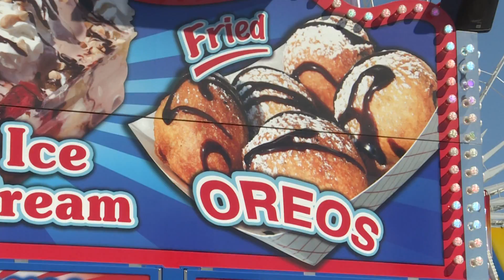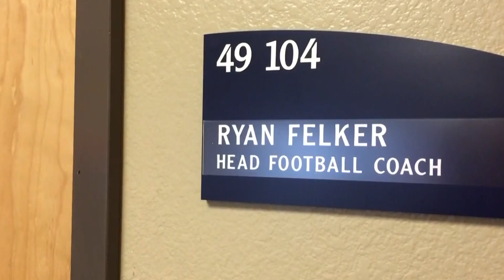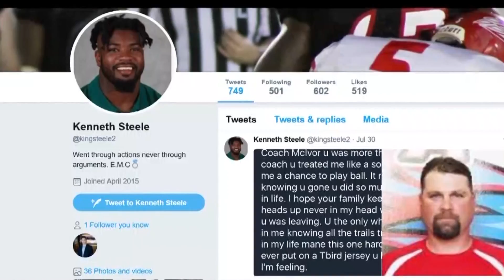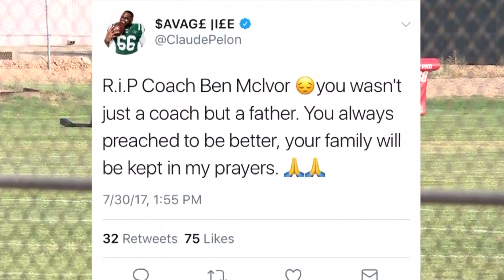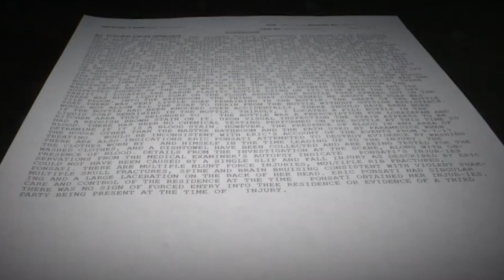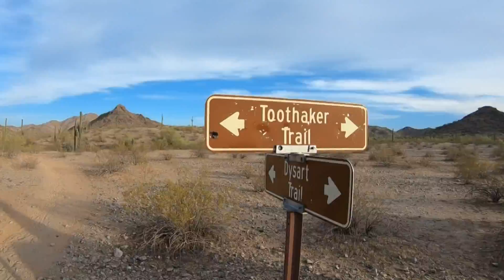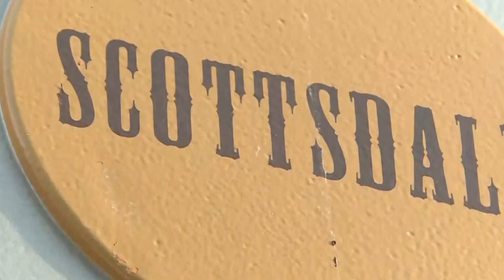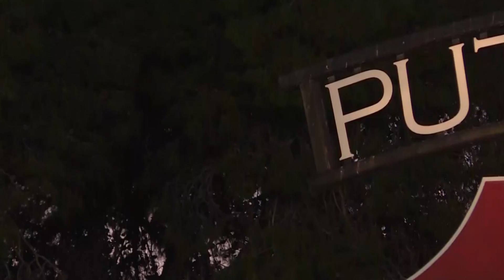12 news reel 26 Aug 2018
MMJ:
0:01 - 2:03 Room for Joy
2:04 - 4:22 State Fair Safety

Photographer:
4:23 - 5:35 Lines Down
5:36 - 6:57 Cinderella Story
6:58 - 8:29 Football Coach Dies
8:30 - 10:04 Gilbert Wife Murdered

Exclusives and Miscellaneous:
10:05 - 12:33
Runaway Dog
Arpaio Pardon
Highland Shooting
Wild West Adventure
Student Die-In
Homeless Woman Murder
Fountain Hills Burglary
Moon Valley Player Dies